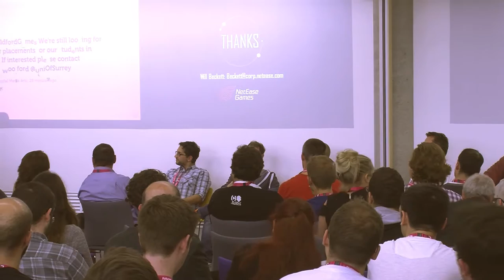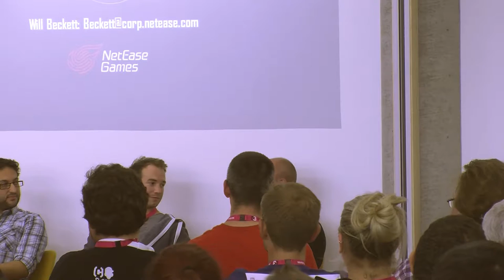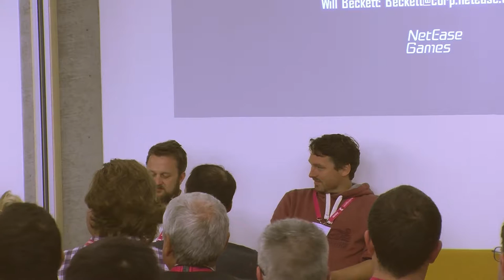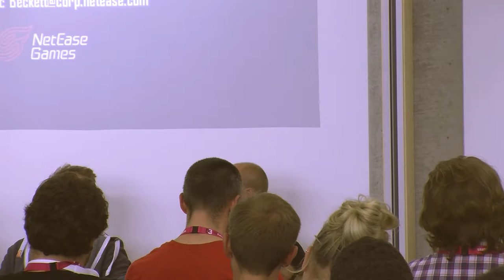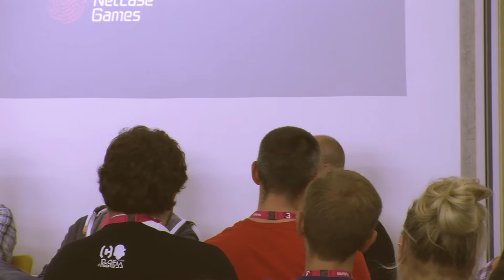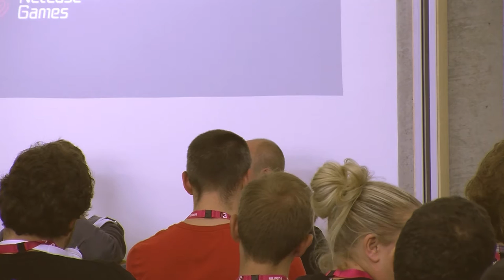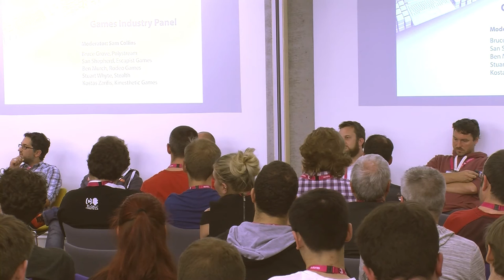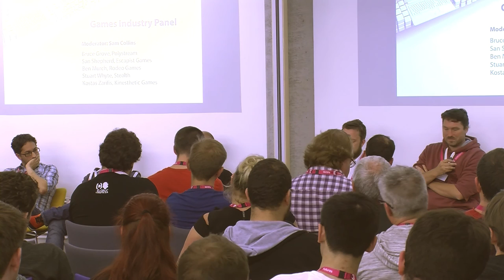Galvanising Guildford Games Industry Panel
Galvanising Guildford Games Panel:

Moderator: Sam Collins

Bruce Grove, Polystream
San Shepherd, Escapist Games
Ben Murch, Rodeo Games
Stuart Whyte, Stealth
Kostas Zarifis, Kinesthetic Games